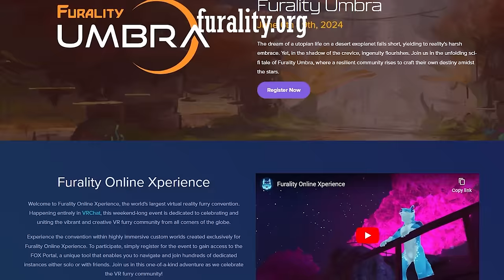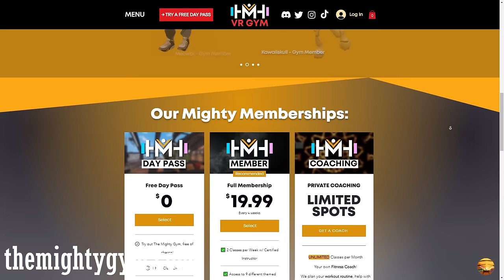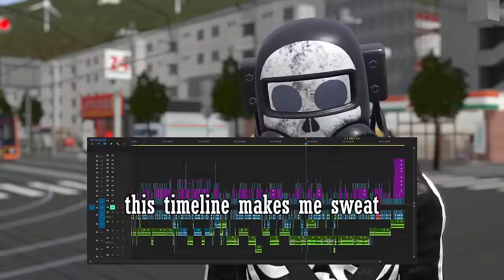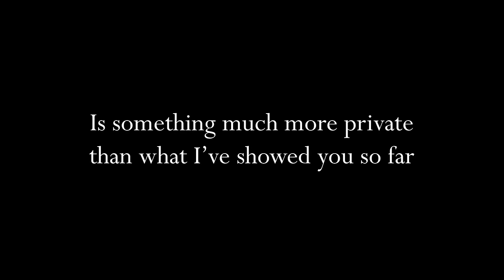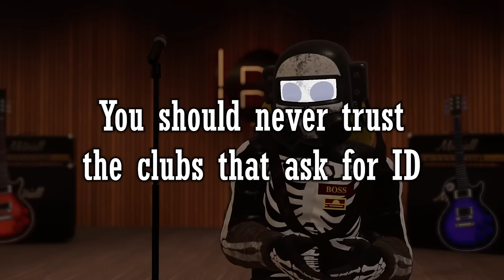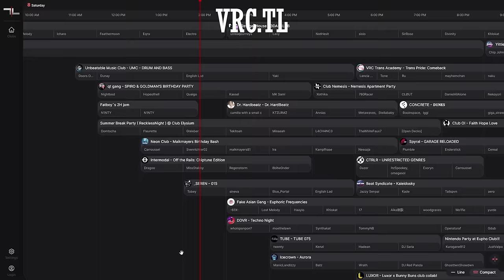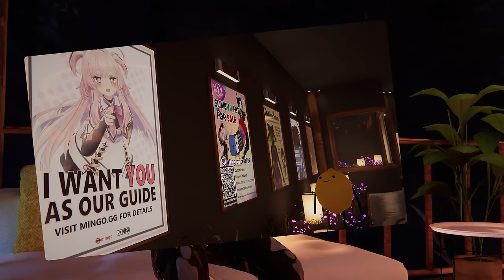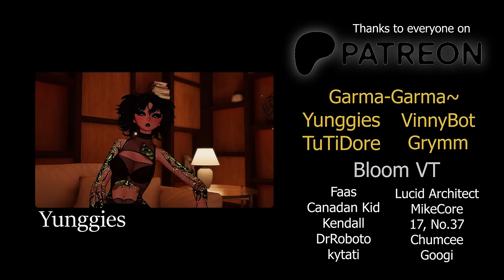How VRChat Keeps you playing Forever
Events in vrchat are what keeps people playing the game.

Thank you to everyone who was willing to be interviewed for this video!
B wyte
WHSPRS
Yunggies
Langa
Jamaun
Maple

Groups:
Stray.ID

Worlds talked about in this video:
Japan Street

-content-
0:00 - Intro
0:53 - Music
12:23 - Community Events
23:34 - Future of Events
27:22 - Dance
32:37 - What VRC can do better